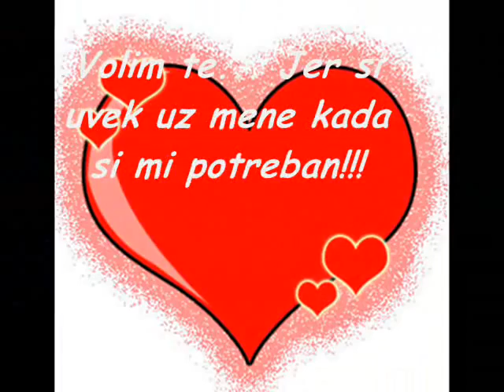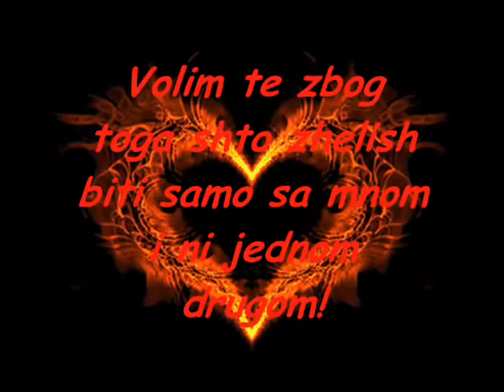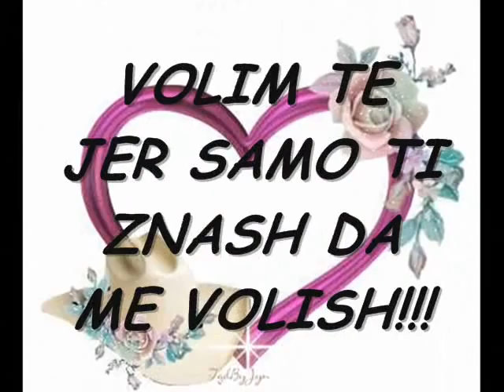Volim Te Mache Moe.wmv